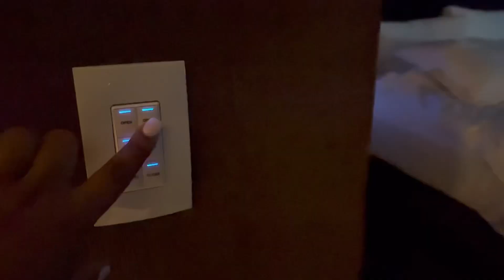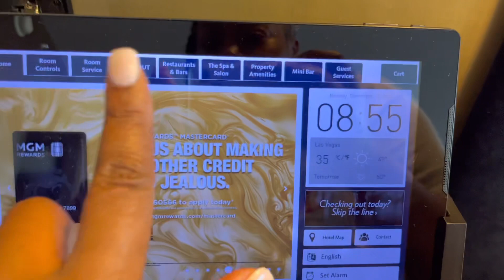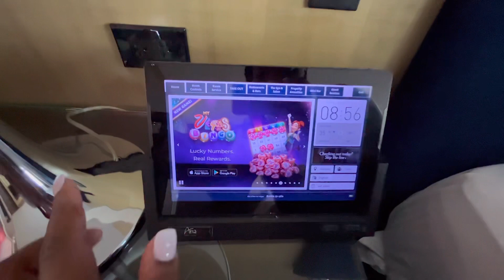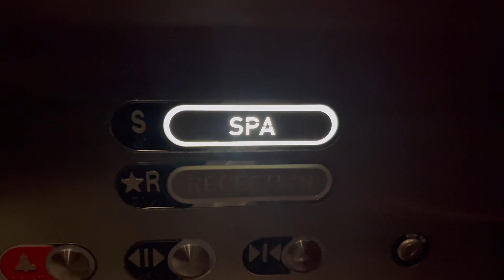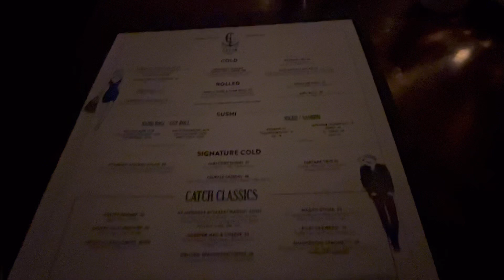72 Hours in Vegas | Day 2 Dining Where the Celebs, Ultimate Spa, Uber Driver Quit… | VLOGMAS Day 23